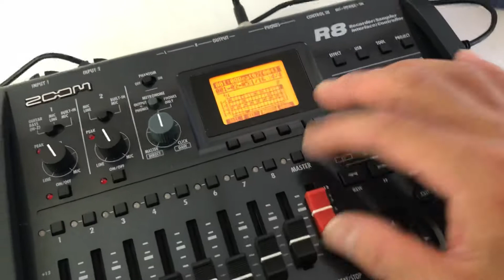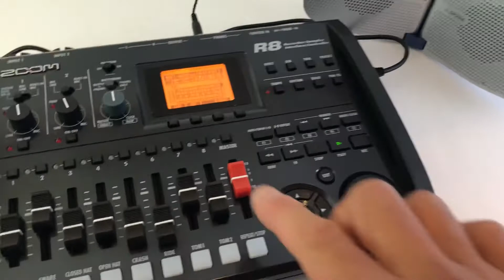2020年9月24日